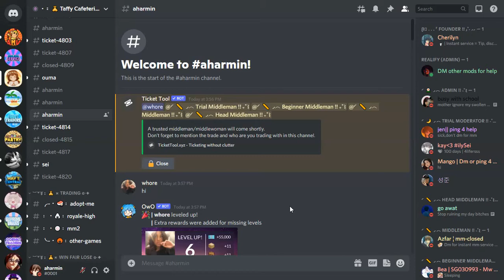183'rd mm vid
📣 Deal: mm2 for pet sim x
🎶 Song: none
🎈  Dm aharmin#0001​​​​​​​​​​​​​​​​​​​​​​​​​​​​​​​​​ for middleman